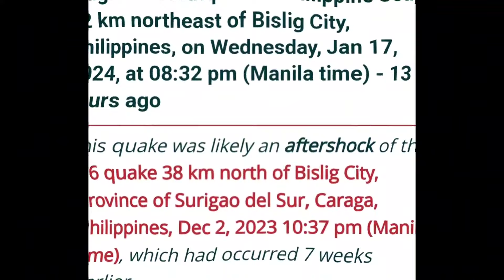Big Earthquake Today Philippine Magnitude 5.6 Update January 17,2024